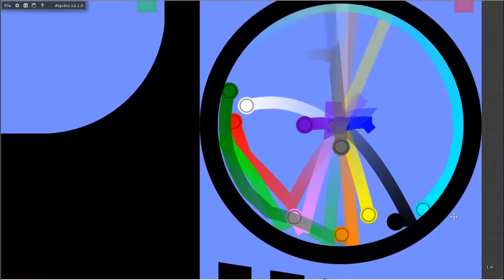Marble Race #8: 12 colors | Bouncy Marble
Hey guys, I bring you another marble race, this time there are 12 contestants. I hope you like it :D

1. Hall of Mirrors - Bird Creek
2. Ludwig Von Dubstep - Doug Maxwell/Media Right Productions
3. Demoiselle - Rondo Brothers
4. Down for Whatever - Silent Partner